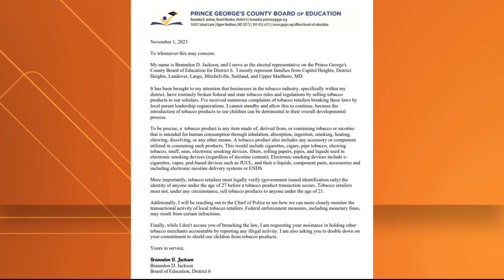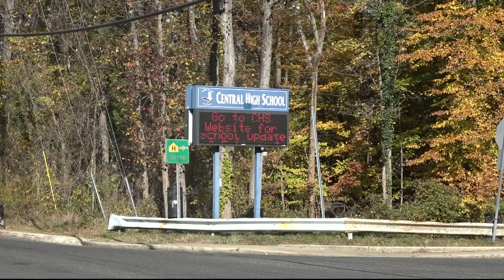Parents in Prince George's County say tobacco shops are too accessible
Parents in Prince George's County are speaking out about the accessibility of tobacco shops to their children.